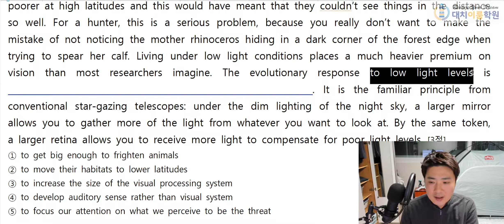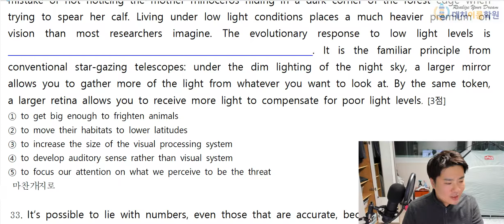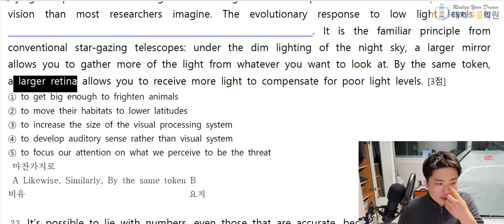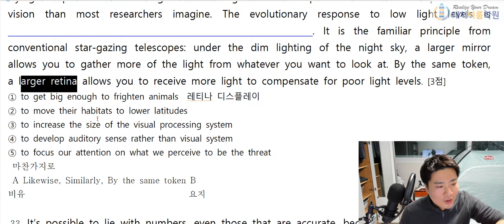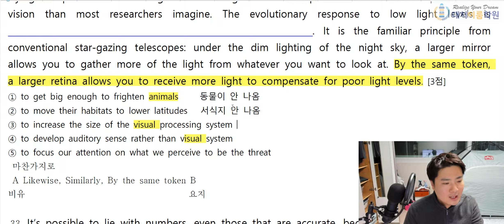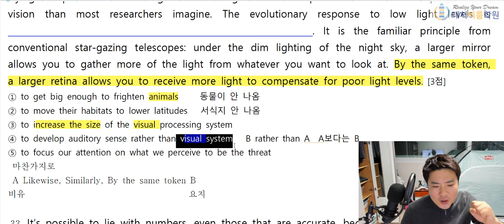고2 2016년 11월 32번 빈칸 (6분)